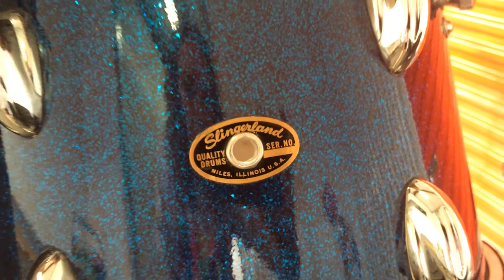Vintage Early 1960's Slingerland Gene Krupa Deluxe Sparkling Blue Pearl Drum Set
We are going to be selling this Vintage Early 1960's Slingerland Gene Krupa Deluxe Sparkling Blue Pearl Drum Set in our eBay consignment store Please visit our eBay store for this and many other items of collectible interest.